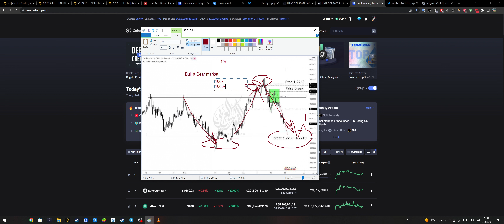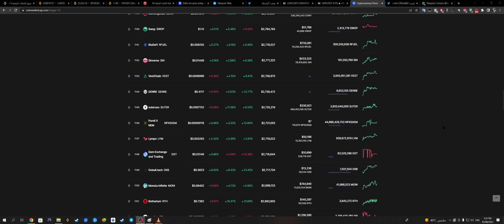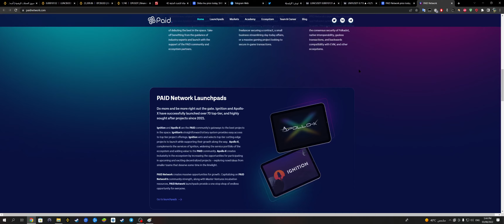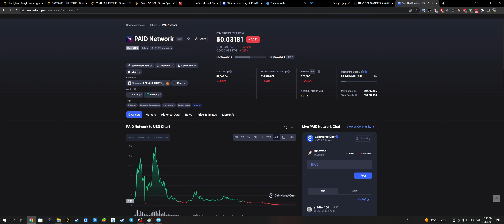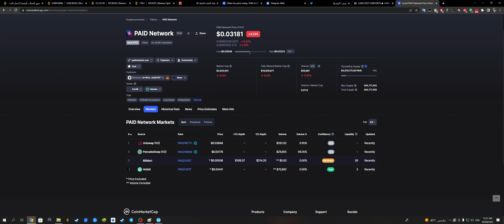كيف تعثر على العملات الاستثمارية باحترافية لوحدك بالاضافة الى افضل اوقات الشراء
الموقع الي راح يساعدك في البحث عن العملات النادرة

فيدونا بتعليقاتكم
وتابعونا على التلجرام